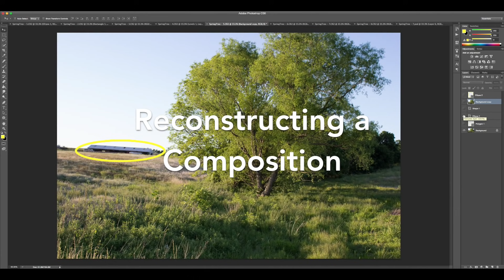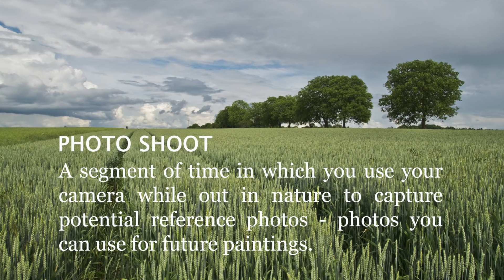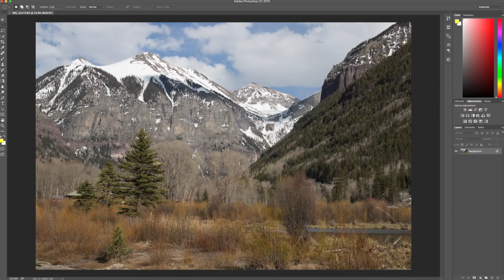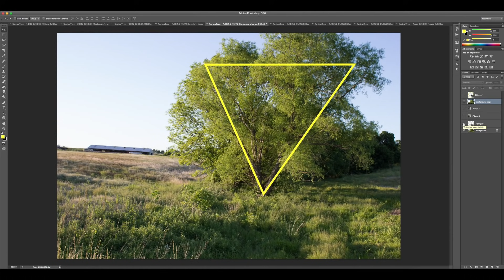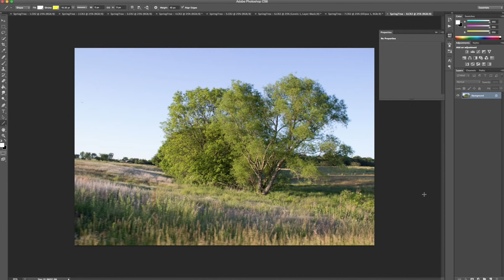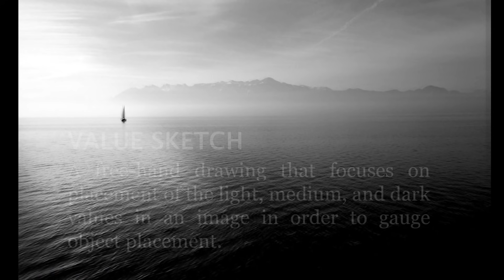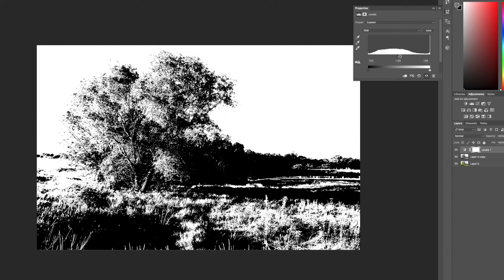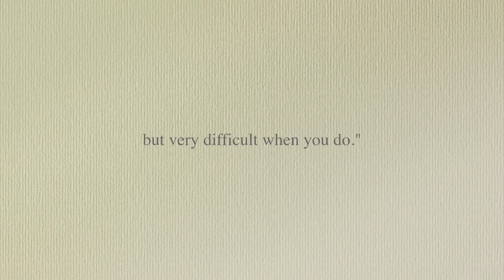The Art of Reconstructing Compositions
As a follow-up to her video on Landscape Composition, artist Jill Poyerd, takes the viewer through the process of conducting a photo shoot, selecting the best images, reconstructing the compositions, and checking the chosen design with various value tools. The goal being to end up with a composition that has the best chance of success.

Check out Jill's related online course. For a complete description and FREE lesson previews: